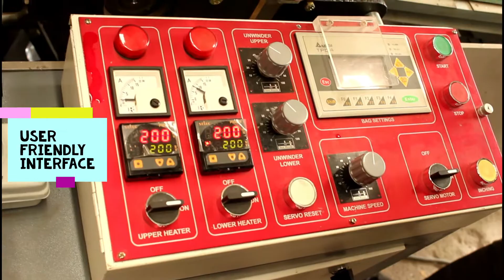NON WOVEN BAG MAKING MACHINE, Bag Making Machine